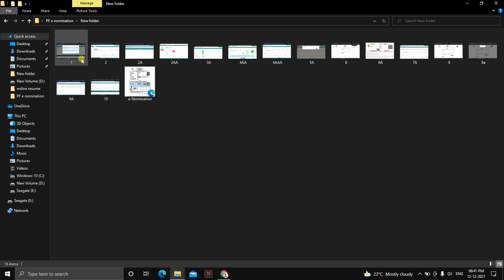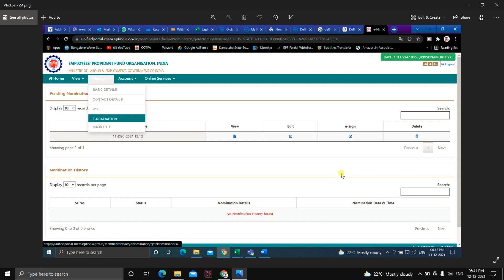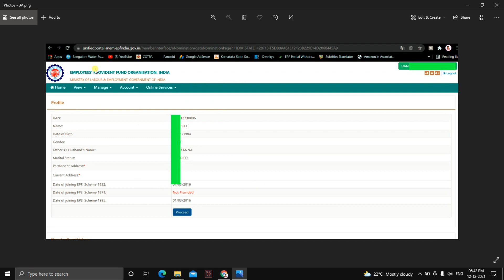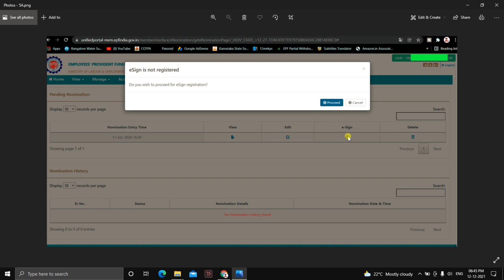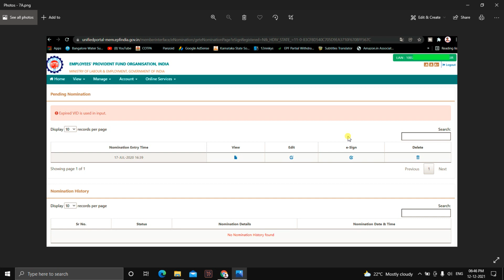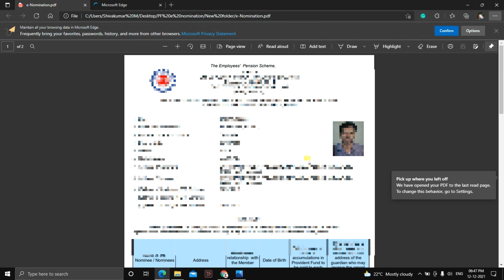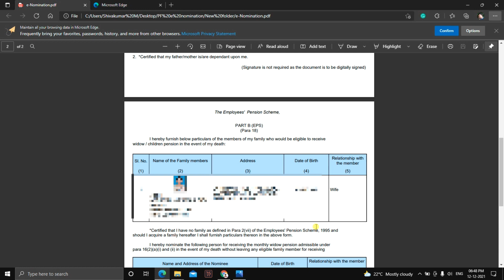PF e-nomination update video in kannada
PF e nomination update in kannada